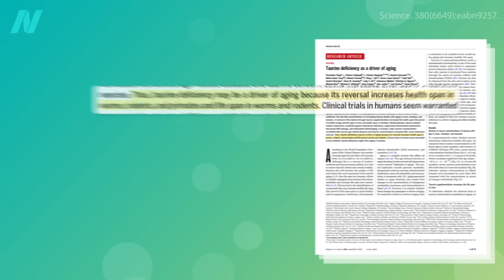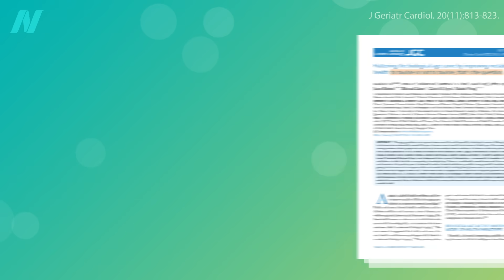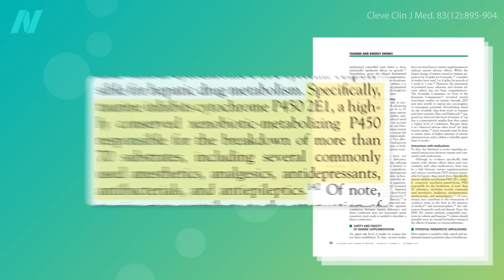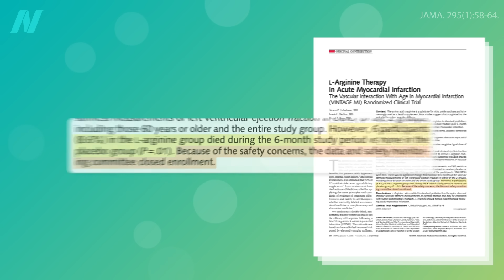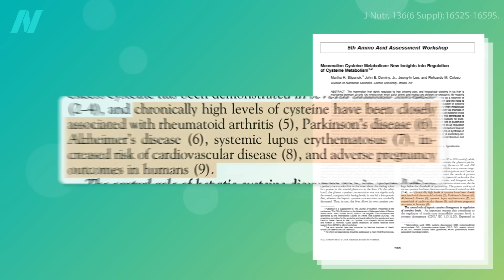Caveats and Side Effects of Taurine Supplements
What are the downsides of taurine supplementation?

I don’t know if that helped at all. Not all rodent studies are positive including adverse cognitive effects with lifelong supplementation and an acceleration of lung tumor growth. So those with lung cancer might not want to be popping taurine, nor those with kidney failure, bleeding disorders, psoriasis,  if you’re pregnant or lactating, and ask your doctor or pharmacist about interactions with critical drugs like anti-seizure medications. OK but what if you don’t have any of that?

The human dose equivalents used in that anti-aging study were 3 to 6 grams a day, but the safe upper limit is considered 3 grams. But that’s just based on a 4 month study so we don’t even know if that amount is safe long term. Remember, the arginine took 6 months before it apparently killed enough people to stop the trial.

Taurine supplementation might decrease the absorption of one potentially harmful amino acid methionine, but boost the production of another potentially harmful amino acid cystine. We are really not getting much a clear picture here. Before I get to the microbiome angle, if, based on what we’ve covered so far, you do want to start supplementing your diet with taurine, what might be the best source, dose, and frequency? We’ll start with dose next.

This is the fourth video in a seven-part series on taurine. If you missed the previous ones, check out:
• What Is Taurine in Energy Drinks? Does It Benefit Cognitive or Athletic Performance?

• Like Beet Juice, Taurine Supplementation May Only Be Safe in the Context of a Plant-Based Diet

For more on longevity, go to your local public library and check out my book, How Not to Age available in print, e-book, and audio. (All proceeds I receive from the book are donated directly to charity.)

Have a question about this video? and someone on the NutritionFacts.org team will try to answer it.

Want to get a list of links to all the scientific sources used in this video? You’ll also find a transcript and acknowledgements for the video, my blog and speaking tour schedule, and an easy way to search (by translated language even) through our videos spanning more than 2,000 health topics.